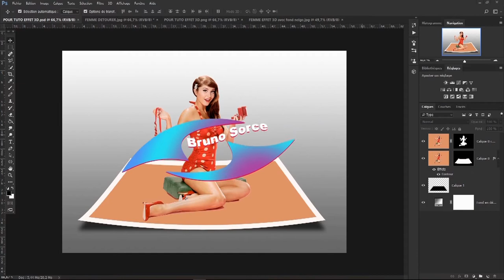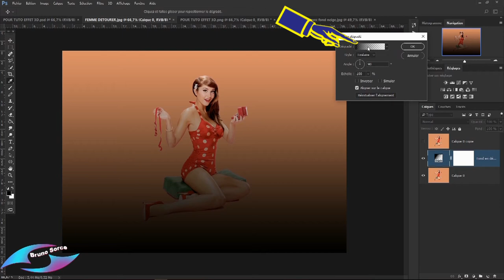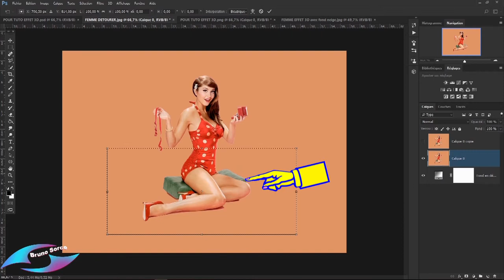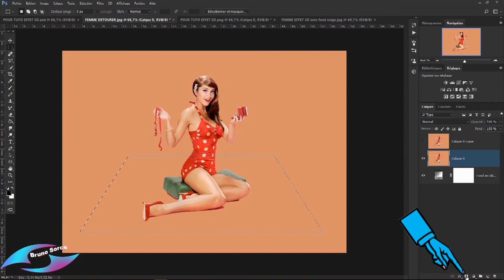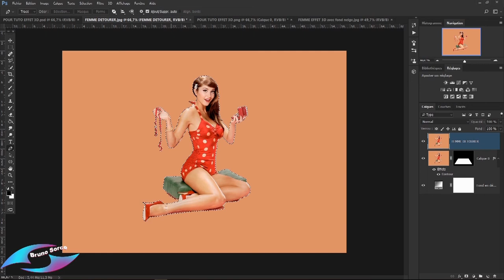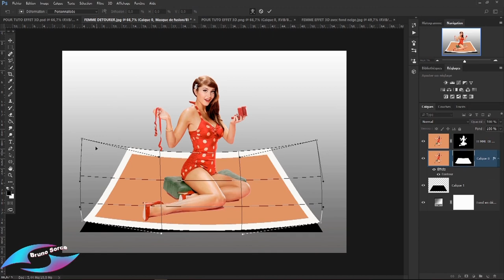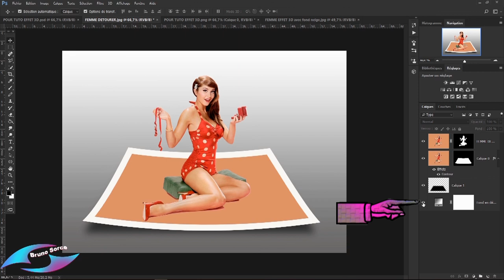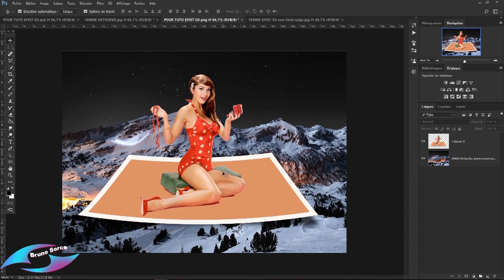TUTORIEL PHOTOSHOP CC 217... EFFET 3D...